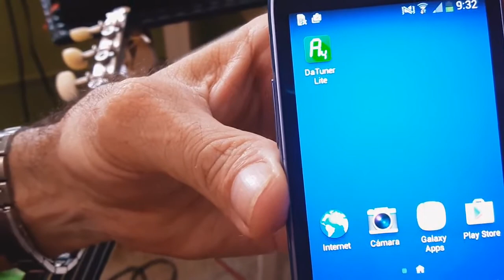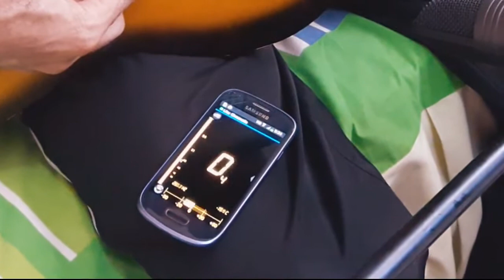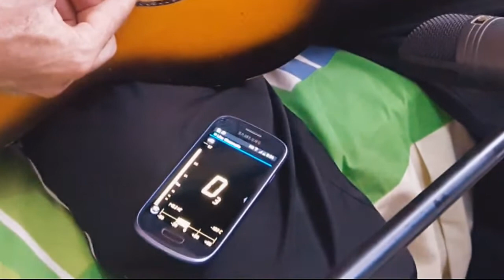Comienzo de clases de Guitarra (afinación)